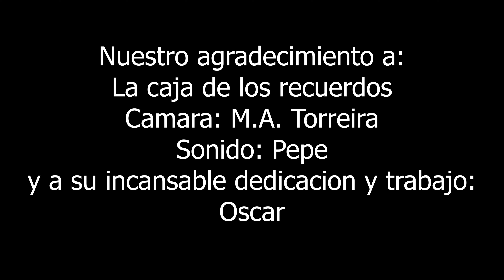D.D.T Rock - Todo es tan Extraño - 12 Noviembre 2022 - The Pureta Fest - Sala Grafton 4k (DIRECTO)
Tocando "Todo es tan Extraño"  la última canción de la serie  festival "The Pureta Fest" que se realizó en la sala Grafton en la Plaza Canterbury de Jerez el 12 de Noviembre de 2022  , que te hará moverte aunque no quieras, durante el, gracias por la acogida y el cariño demostrado durante el concierto.